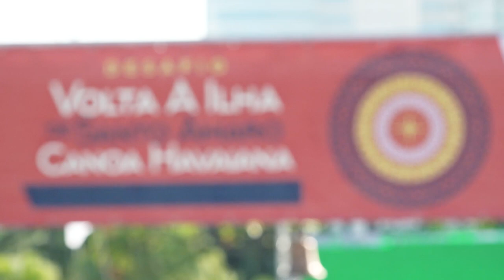Equipe Samu Team Brazil (SP) vence a 17ª Volta à Ilha de Santo Amaro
Competição de canoa havaiana reuniu mais de 370 atletas da modalidade, divididos em 31 equipes, que enfrentaram os 75 km do trajeto em torno da ilha em que fica o Guarujá - com saída e retorno de Santos. Saiba mais como foi no Portal da Prefeitura